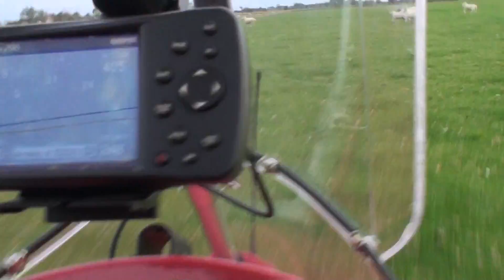DAVE WATSON LANDING PEGASUS QUIK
WAS GUSTING 25MPH TOO WINDY FOR THE ESHOTT CREW ???